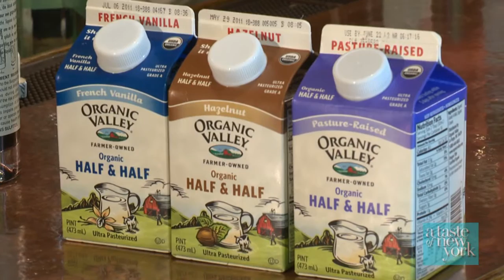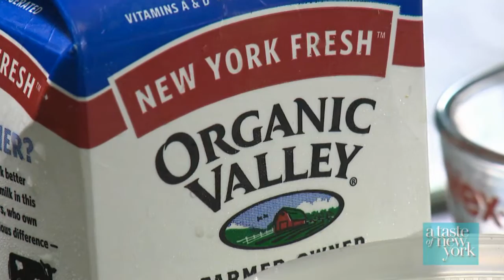Organic Valley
Watch as we visit Nick and Toni's and prepare some delicious recipes using Organic Valley NY Fresh milk and Organic Valley flavored Half and Half creamers.